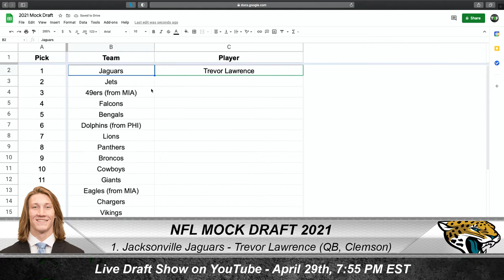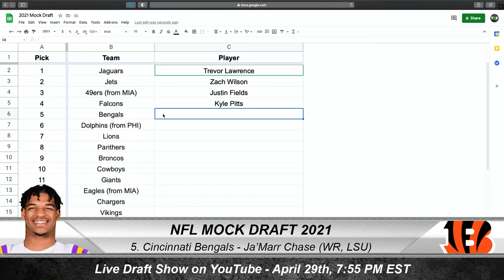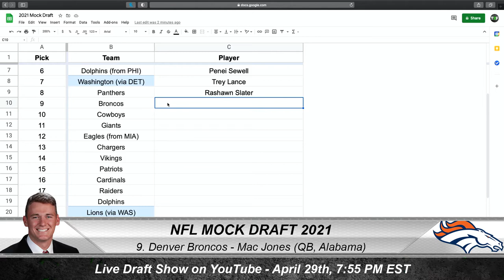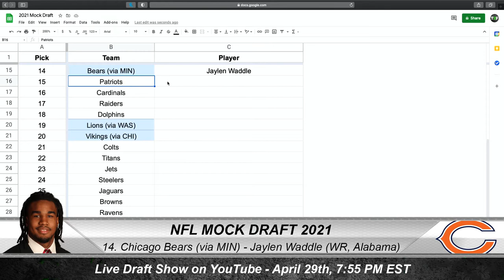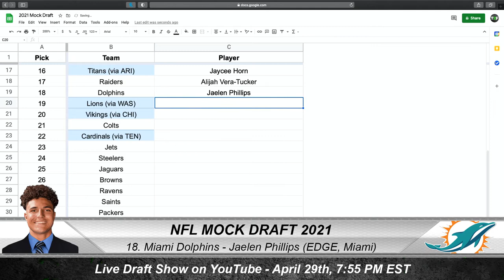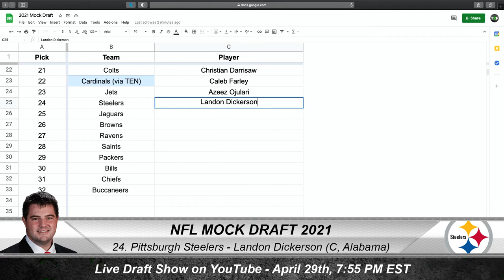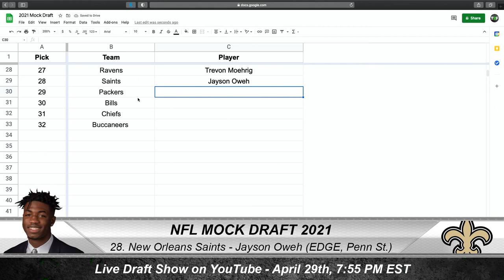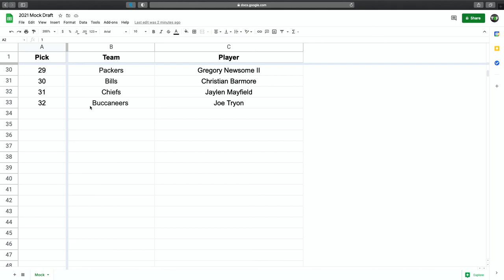NFL Mock Draft First Round 2021 (w/Trades) | FULL SHOW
NFL Mock Draft 2021 for the first round, including a few projected trades.

0:00 - Intro
4:45 - 1. Jaguars
5:45 - 2. Jets
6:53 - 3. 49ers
9:33 - 4. Falcons
11:35 - 5. Bengals
12:43 - 6. Dolphins
14:08 - 7. Washington (via DET)
17:03 - 8. Panthers
18:17 - 9. Broncos
20:11 - 10. Cowboys
21:36 - 11. Giants
22:57 - 12. Eagles
24:00 - 13. Chargers
25:09 - 14. Bears (via MIN)
27:15 - 15. Patriots
28:53 - 16. Titans (via ARI)
30:51 - 17. Raiders
32:09 - 18. Dolphins
33:26 - 19. Lions (via WAS)
34:56 - 20. Vikings (via CHI)
35:41 - 21. Colts
37:03 - 22. Cardinals (via TEN)
38:16 - 23. Jets
39:27 - 24. Steelers
41:15 - 25. Jaguars
42:22 - 26. Browns
44:58 - 27. Ravens
45:52 - 28. Saints
46:48 - 29. Packers
48:11 - 30. Bills
49:18 - 31. Chiefs
50:40 - 32. Buccaneers